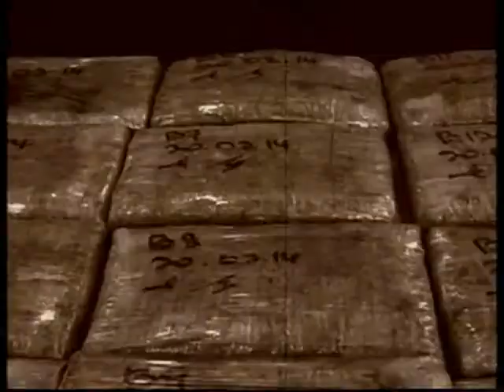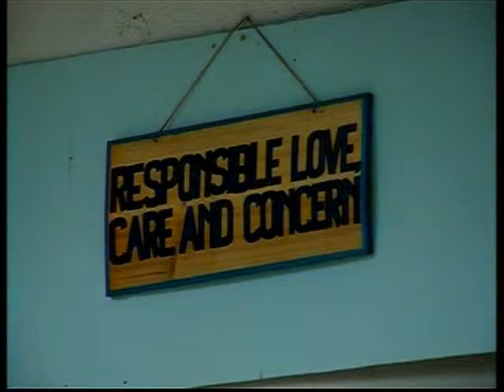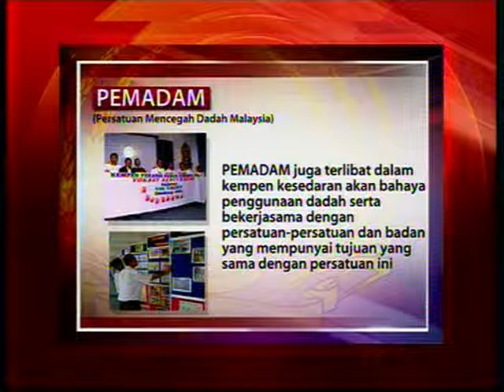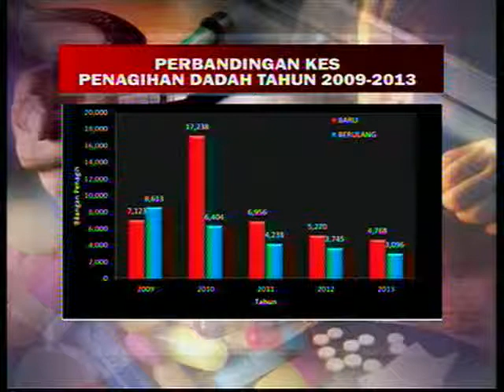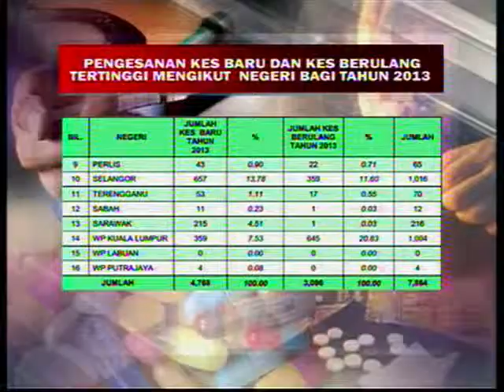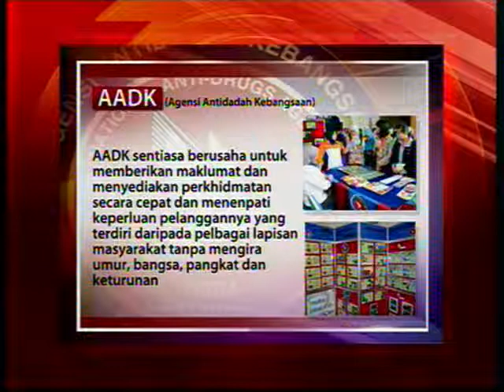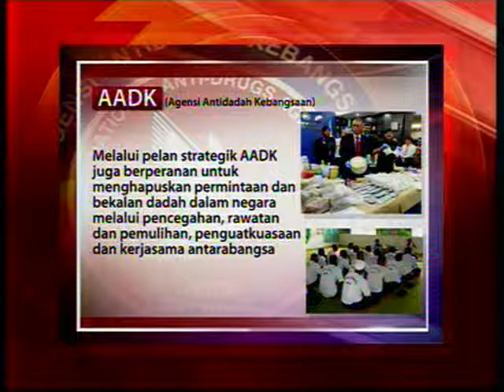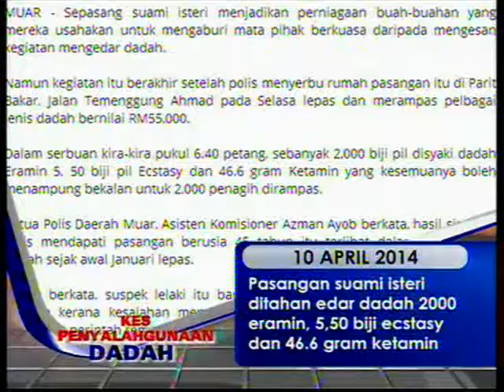7 Jun - CABARAN BARU ATASI MASALAH PENAGIHAN DADAH : DATUK WIRA MOHD JOHARI BAHAROM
Dadah musuh nombor satu negara.

Pengisytiharan memerangi dadah itu dibuat pada tahun 1983 susulan masalah yang semakin serius sejak tahun 1970-an lagi sehinggalah ke hari ini.

Ungkapan itu juga sudah kita pelajari dan fahami; sejak dibangku sekolah lagi melalui pelbagai kempen mencegahnya.
WASP TAJUK
Namun najis dadah tidak pernah mencari mangsanya.. cuma manusia yang suka mendekatinya untuk sesuatu kepuasan yang penghujung hanyalah derita.

Usaha mencegah dan membanteras penyalahgunaan dadah juga tidak pernah berakhir dan senttiasa ditambahbaik.

MALAH memerlukan pihak berkuasa mencari kaedah baru yang lebih berkesan selain menilai kembali tahap keberkesanan, pelaksanaan serta hala tuju pencegahan penyalahgunaan dadah.

Perbincangan hari ini.. dalam linkungan usaha PEMADAM atau Persatuan Mencegah Dadah Malaysia, menghadapi cabaran baru penyalahgunaan dadah bersama dengan Yang Dipertua PEMADAM, DATO WIRA MOHD JOHARI BAHARUM.